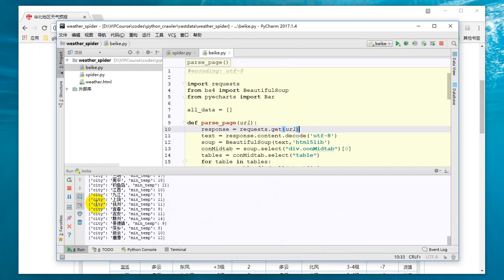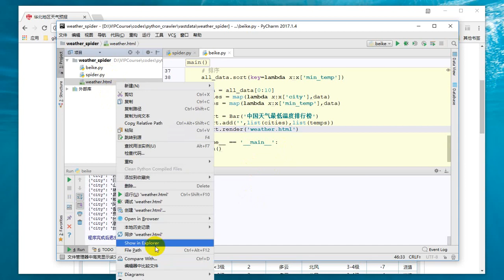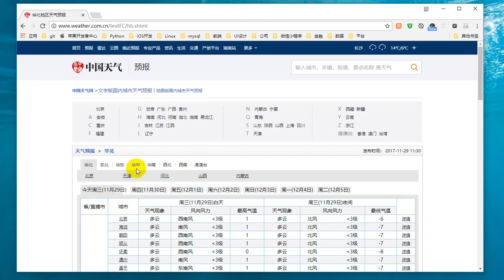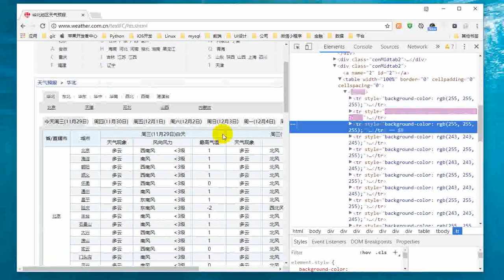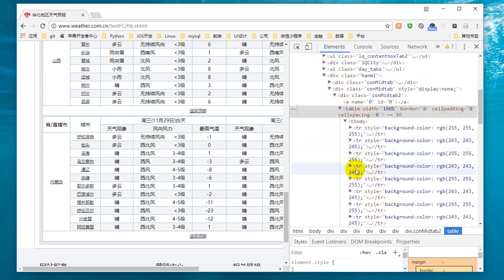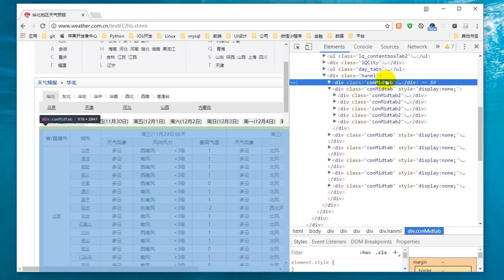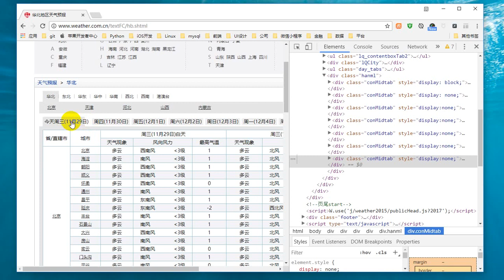25 Python网络爬虫丨03 数据解析丨17 【实战】中国天气网爬虫之页面分析